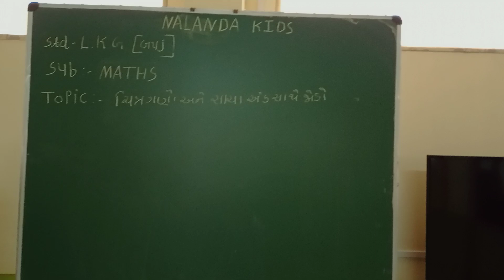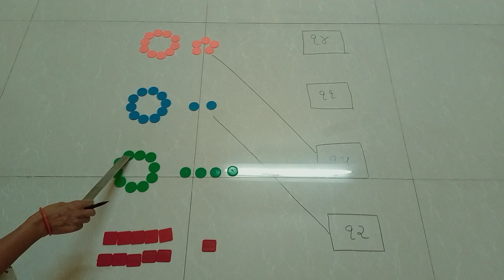Lkg Guj Med || Maths || Chitra Gano Ane Sacha Ank Sathe Jodo